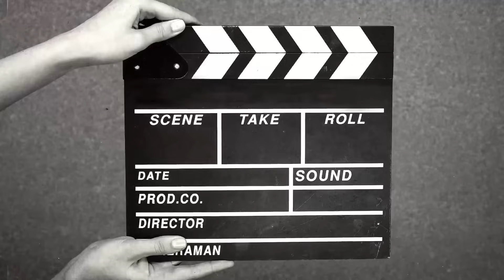ਅੱਜ ਸੁਣੋ ਮਨਜੋਧ ਦੇ ਗਾਣੇ😁(aj suno manjodh de gane😁)